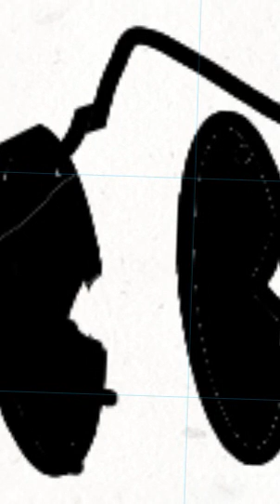DP shorts ep1